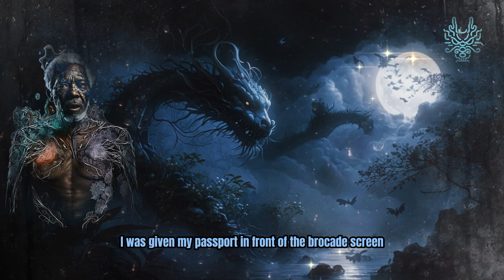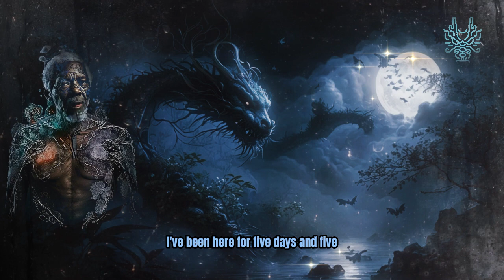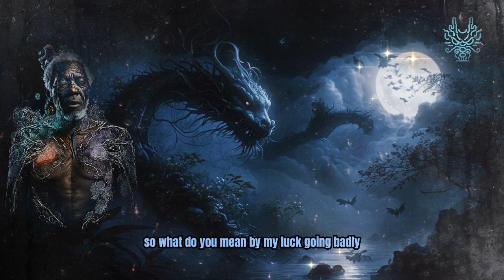China's Four Great Classics Books - Journey to the West: Chapter 80 (Morgan Freeman ver.)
china audiobook ai AI-generated classics adventure movie magical fiction mythology fantasy storytelling culture Journey to the West, Chapter 80. In this video, we've taken a unique approach by using AI-generated technology to bring the English version of Journey to the West to life. You'll hear the beloved tale, narrated by none other than the talented Morgan Freeman. Through this fusion of cutting-edge technology and storytelling, we aim to bring Chinese culture to a wider audience in a fun and engaging way. Join us on this adventure through Chinese mythology, history, and folklore.